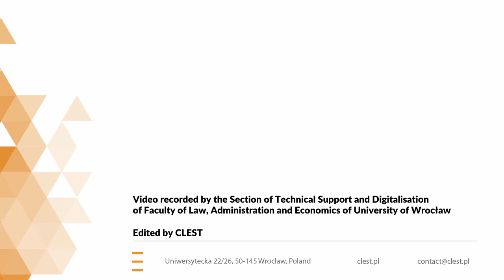[CLEST Lecture #4] Martin Krygier: Reimagining the Rule of Law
4th CLEST Seminar "Rule of Law and The Faces of Justice". Lecture conducted by prof. Martin Krygier from the University of New South Wales. Wrocław, 11 May 2017.
Materiał zarejestrowany przez Sekcję Pomocy Technicznej i Cyfryzacji WPAiE UWr.